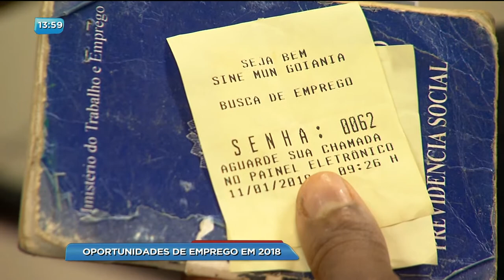BG - Oportunidades de emprego em 2018 - 15-01-2018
Depois de um ano difícil para economia e com grande número de trabalhadores desempregados, a geração de empregos voltou a subir em Goiás. O número de vagas no SINE já aumentou agora em janeiro.